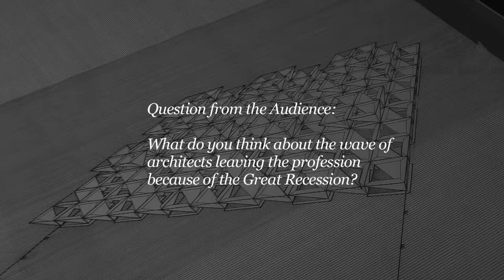Stanley Tigerman Discussion Question 6: Architects leaving the Profession